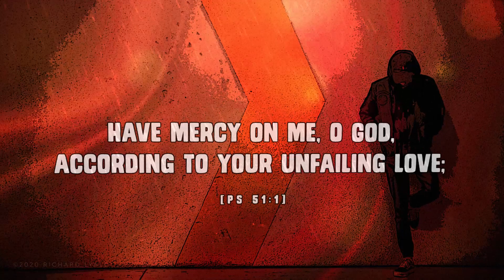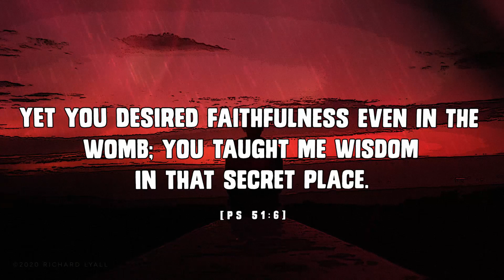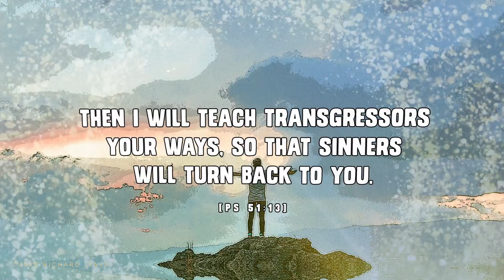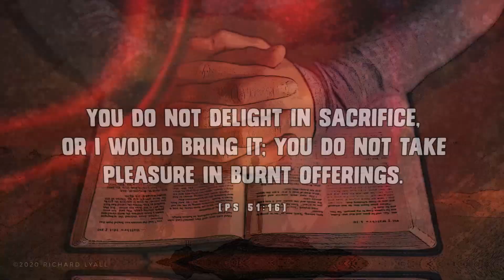Psalm 51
Created by Richard Lyall for engageworship. Download the video and PowerPoint versions